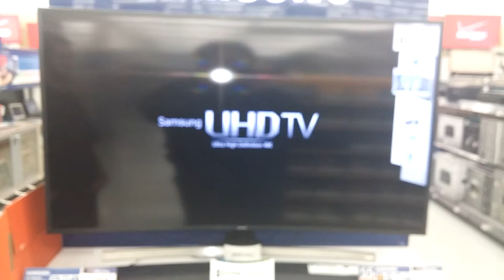Forklift falls in love with a curved tv.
Curve tv's are better than lovers.